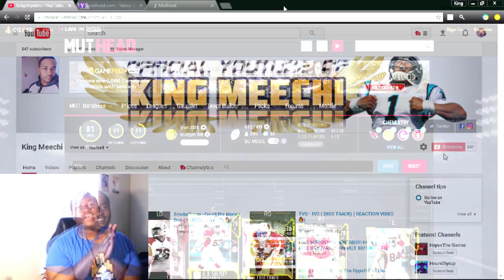ALL CARDINALS TEAM MADDEN 18 LINEUP!!! | MADDEN 18 ULTIMATE TEAM PS4!!!!